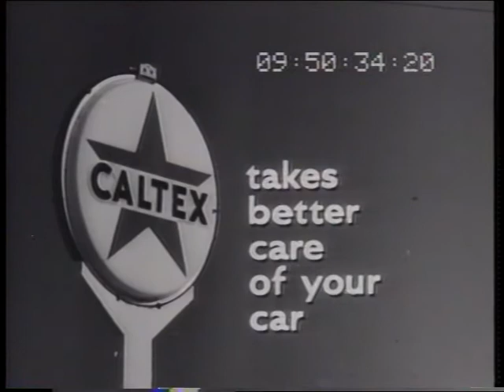Caltex TV show opening billboard 1964 TV commercial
Australian 1964 10sec TV opening billboard ad by Fontana Films (PN1022) for Hansen Rubensohn (C3564)